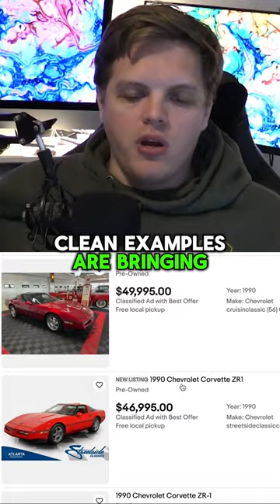BARN FIND! 62-Mile Corvette ZR1 Unearthed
Nothing better than a good barn find. This one is a Corvette ZR1 that might be 34-years-old but is still a brand new car!

BigKleib34 videos are copyrighted and are not to be reused without permission. Thank you everyone who has let us know about any unauthorized reposts on YouTube, Facebook, or any other platform.

Fan Mail: